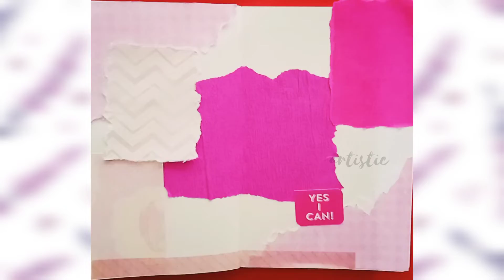pink theme journaling|scrapbooking|artistic